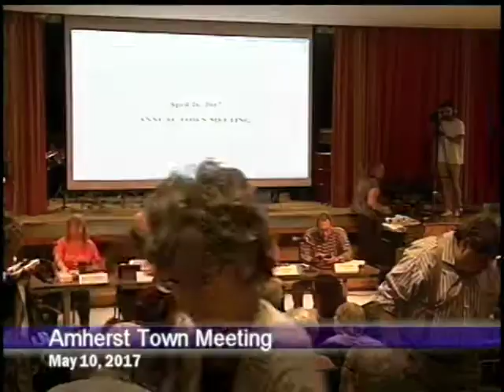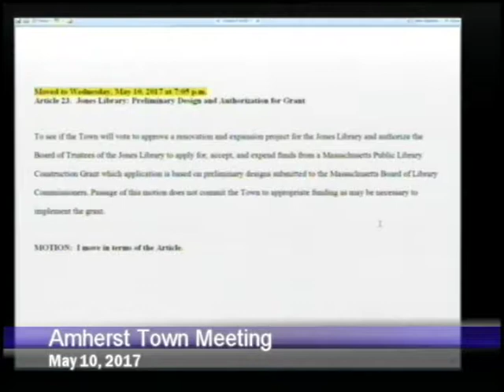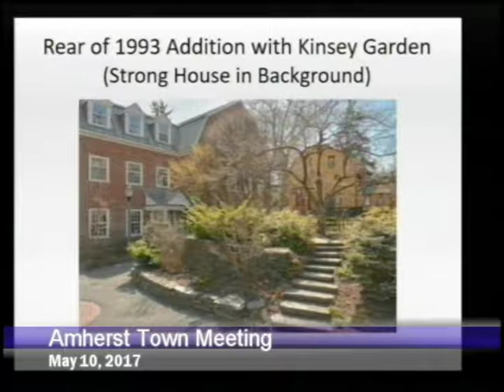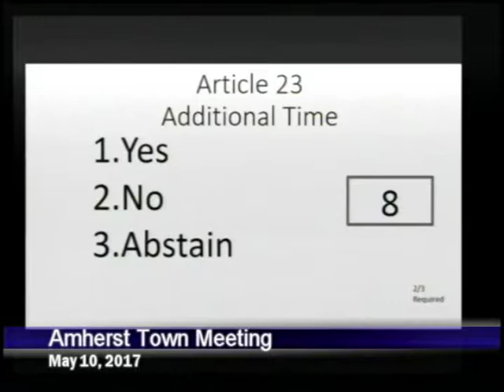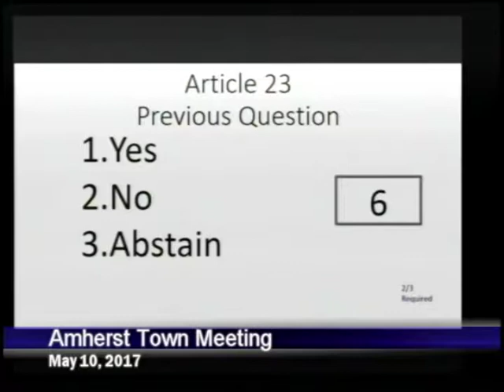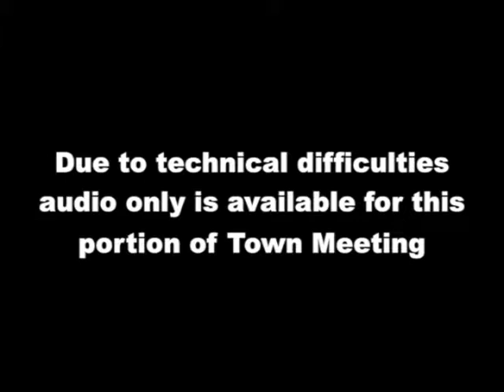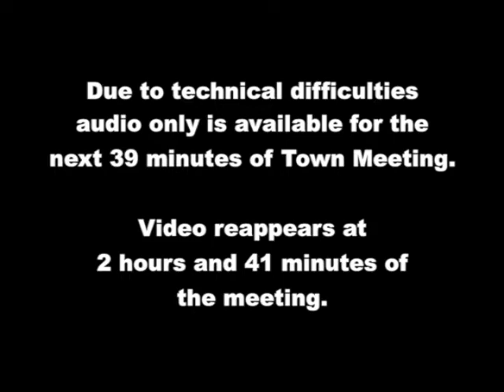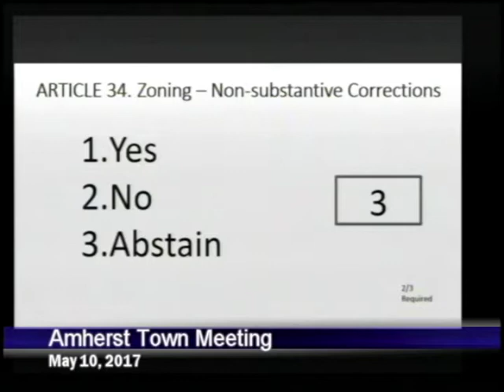Amherst Town Meeting: 5-10-17